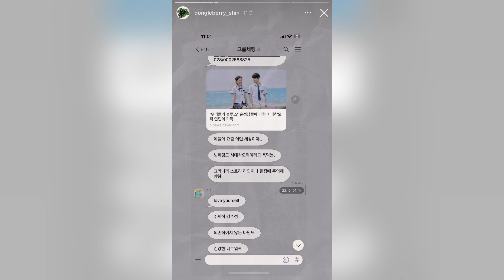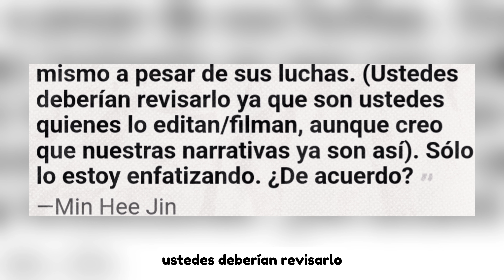DIRECTOR DE UN MV DE NEW JEANS EXPONE EL "VERDADERO" CARACTER DE MIN HEE JIN...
TAGS 📌
kpop noticias,
noticia kpop,
kpop noticias,
new jeans,
new jeans about jeans,
new jeans about jeans hanni,
new jeans about jeans minji,
new jeans about jeans hyein,
newjeans about bts,
newjeans bts,
newjeans stage,
newjeans variety show,
newjeans blue dragon awards,
newjeans piano,
newjeans through the night,
danielle new jeans across the universe,
newjeans 中,
newjeans 介紹,
newjeans country,
newjeans united states,
new jeans after lollapalooza,
new jeans after like,
new jeans after school,
new jeans after performance,
new jeans after concert,
new jeans after stage,
new jeans after party,
newjeans since they met the worst,
new pants after party,
newjeans crying after lollapalooza,
newjeans vs jyp,
newjeans vs blackpink,
newjeans crack,
babymonster vs newjeans,
newjeans vs ive,
newjeans omegle,
newjeans vs bts,
iu palette newjeans,